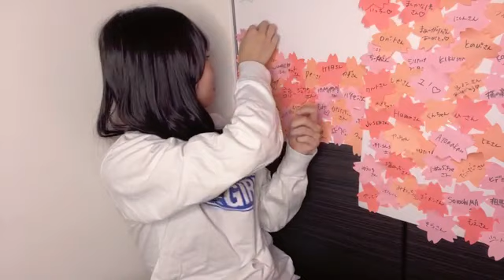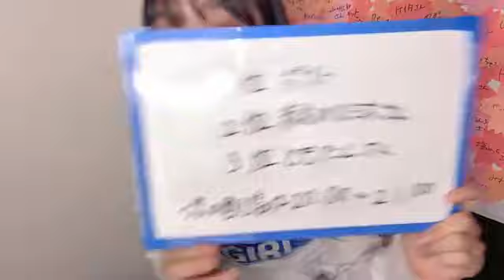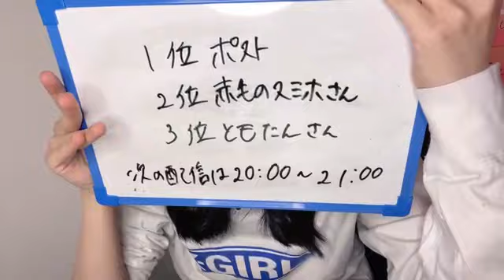2023年07月29日 14時45分38秒 古川雪乃（NMB48 研究生）